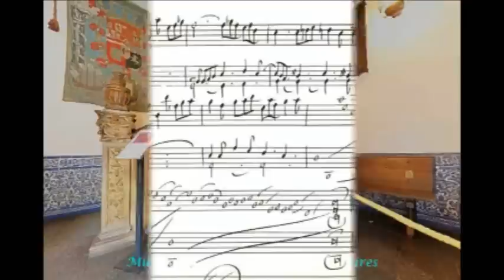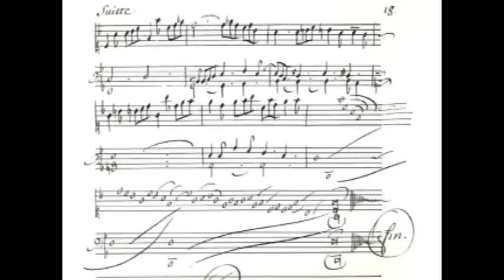Louis Couperin: Prelude in F. Claudio Di Veroli, harpsichord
Recorded live in the Larreta Museum of Spanish Art, Buenos Aires 1988. Baroque fingerings. Harpsichord by Hubbard-Di Veroli 1975, double-French after Taskin 1769. Tuning: 1/4 S.c. meantone. Registration (stops): lower 8', with section in triple metre on the upper 8'. For more about Claudio Di Veroli go . He is the author of the recent eBook "Playing the Baroque Harpsichord"